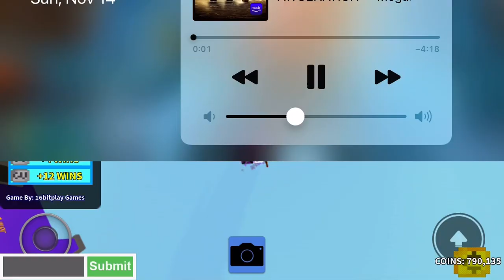I am good at skywars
I am not the best but  I am good